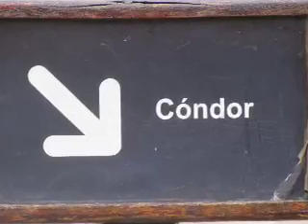El Condor Pasa